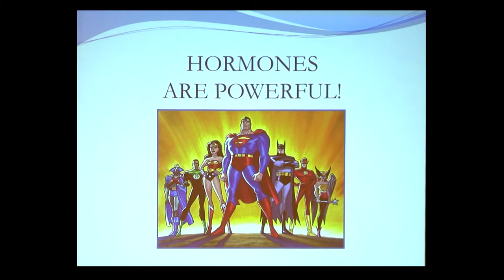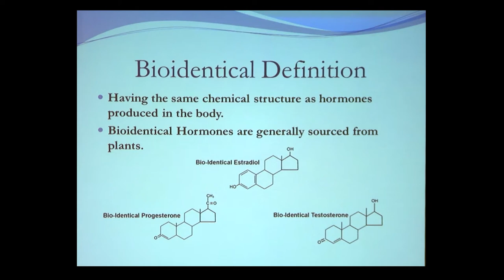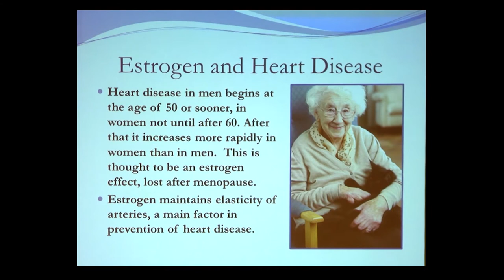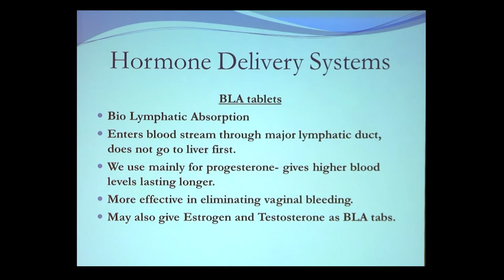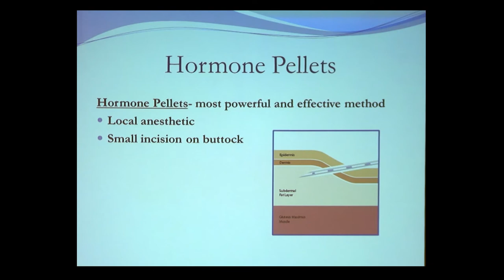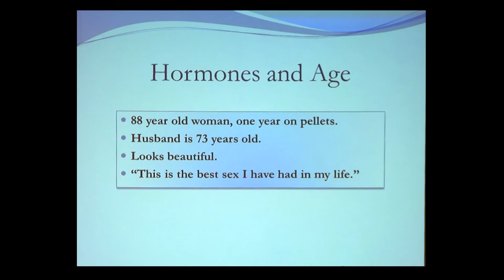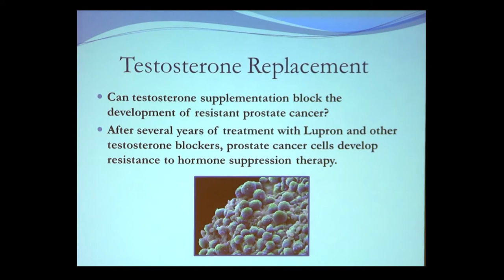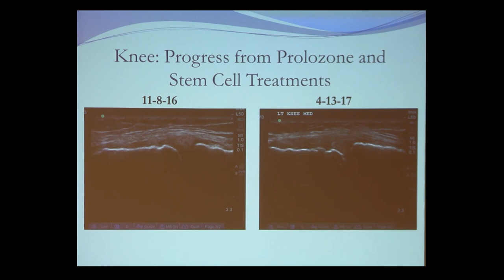Natural Hormone Replacement Therapy for Men and Women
Both men and women can benefit from bio-identical, natural hormone replacement therapy (HRT). One of the most effective methods of delivering natural hormones is through the use of hormone pellets. Hormone pellets can rebalance levels of estrogen and testosterone in the body, relieving symptoms such as fatigue and depression.

In this lecture, Dr. Allan Sosin of the Institute for Progressive Medicine discusses the benefits of natural hormone replacement therapy, as well as the dangers of not maintaining correct hormone levels.